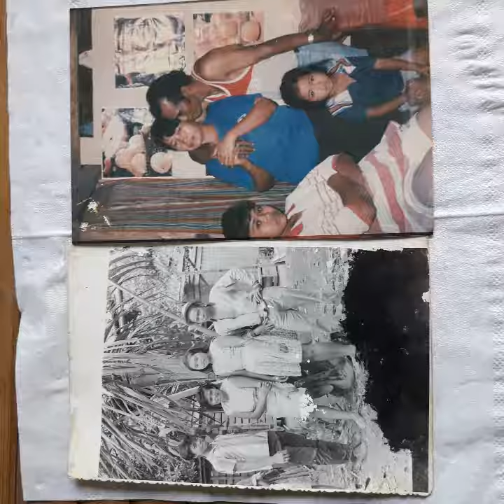Memories of my mother dear